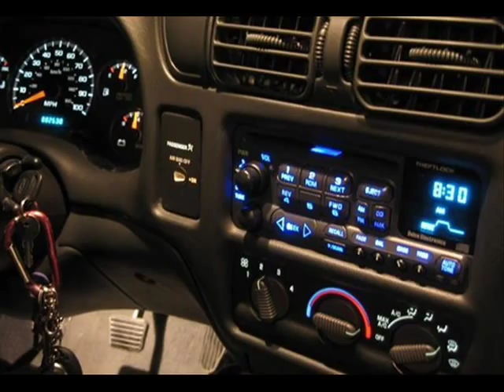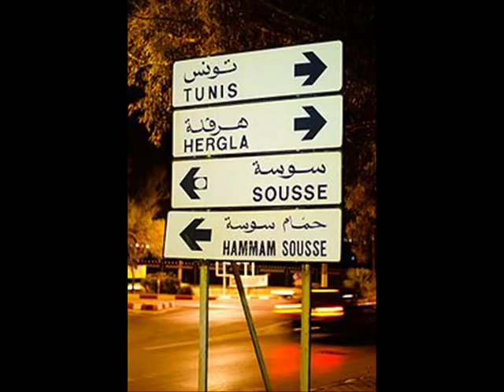Tunisian Folk Music - Cocktail Fatma Bou Saha - Mezoued